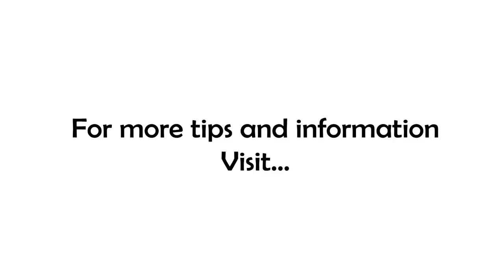Why Time Matters!